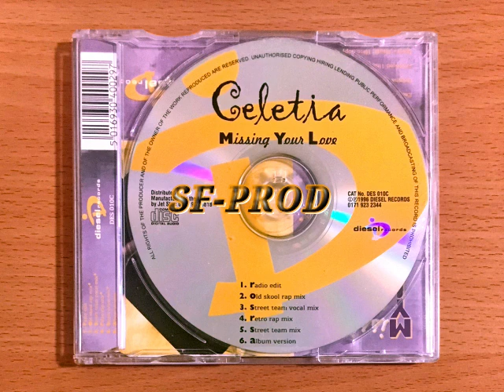Celetia 1996 Missing Your Love (Old Skool Rap mix) (CD Single)